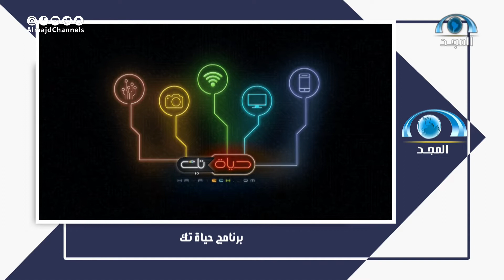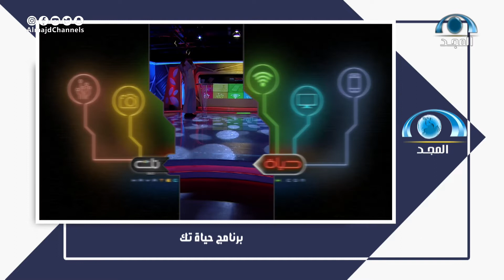جديد برنامج حياة تك في موسمه العاشر | بيت المجد